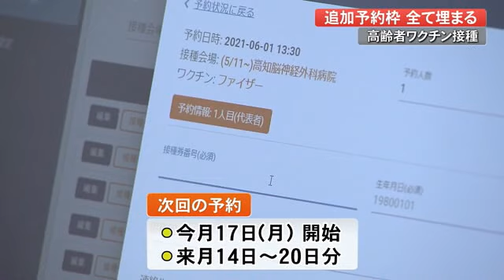高齢者“ワクチン”予約 高知市・追加分は1日で埋まる 次回予約は5月17日から (21/05/10 16:00)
高知市は5月6日から市内59の医療機関で予約ができた高齢者から順次、ワクチン接種を始めています。

6月13日までの予約は一度、終了しましたが、5月10日、新たに9つの医療機関を追加し再び受け付けを行いました。

今回受け付けたのは5月21日から6月13日までの約3000回分の予約でインターネットと電話で対応しましたが、1日で全て埋まったということです。

次回の予約は5月17日(月)に始まり6月14日から20日までの分を受け付けます。